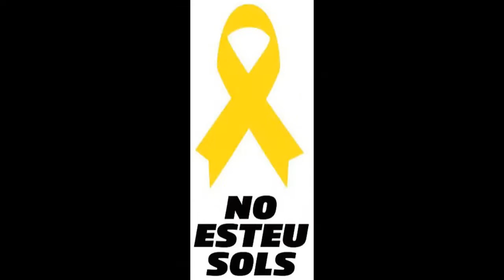La Bella Lola en Groc. 52a Cantada d'Havaneres de Calella de Palafrugell 2018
La Cantada d'Havaneres de Calella de Palafrugell, que arriba a la seva 52a edició, és una cita musical i festiva que s'ha convertit en un esdeveniment cultural de primer ordre i es podrà seguir en directe per TV3.

Aquest any, la cantada comptarà amb la música de grups clàssics com Port Bo, Peix Fregit, L'Empordanet i Havàname, primer grup cubà que participa en la cantada.

Amb motiu de la celebració del centenari del seu naixement, la cantada recordarà aquest any dues de les figures més importants de les havaneres a Catalunya: José Luis Ortega Monasterio, autor d'"El meu avi", i Ricard Viladesau, també conegut com el Príncep de la tenora.

07/07/2018